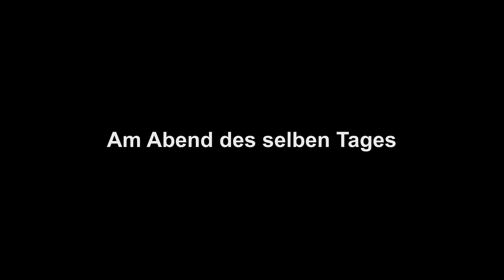Kauz im Kamin - Tiernotruf #58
Dieser Waldkauz ist durch das Rohr in einen Kamin gefallen und hatte dort einige Stunden gesessen. Zum Glück war er unverletzt und auch ansonsten nicht beeinträchtigt. Lediglich ein wenig Ruß musste aus dem Gefieder geblasen werden, dann konnte er noch am selben Tag zurück in sein Revier.